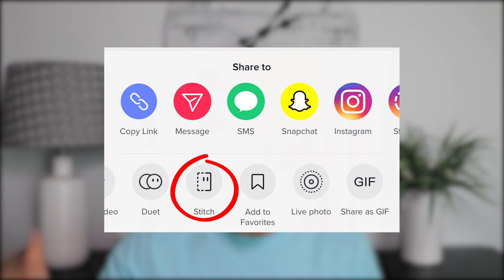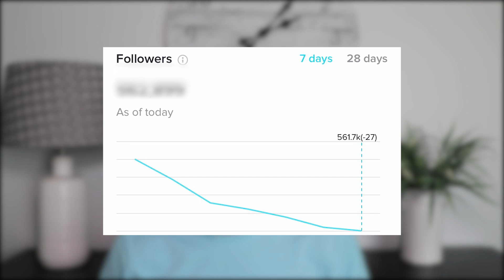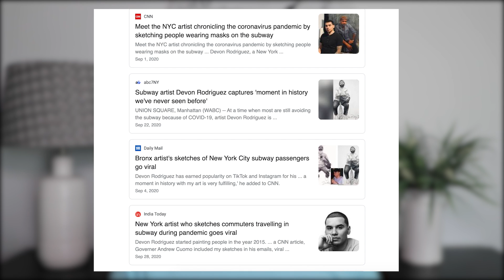How To Get TikTok Famous in 10 Minutes (Guaranteed To Work)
In this video we’re going to go over how to get TikTok famous in 10 minutes. If you follow every step I lay out in this video you’re guaranteed to get more views on TikTok, more followers and TikTok and will ultimately become TikTok famous.

Receive my recommendations, join my accelerator program or get mentored by me